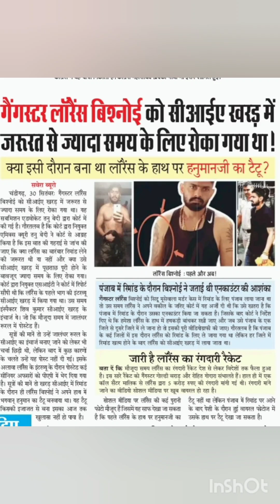गैंगस्टर लौरेंस बिश्नोई update// lorence bishnoi tatoo in hand of Hanuman ji